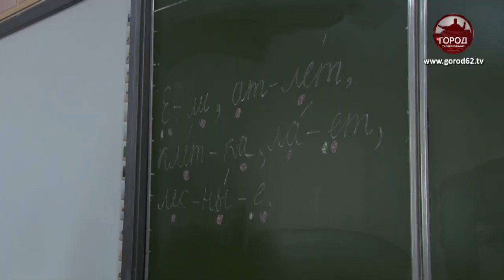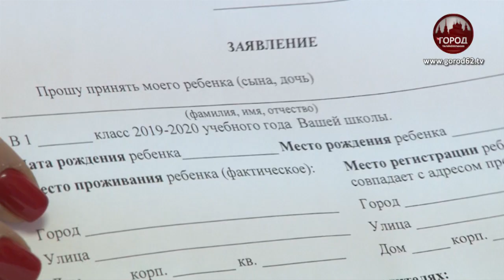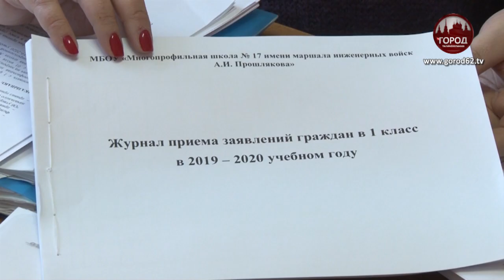Как записаться в 1 класс